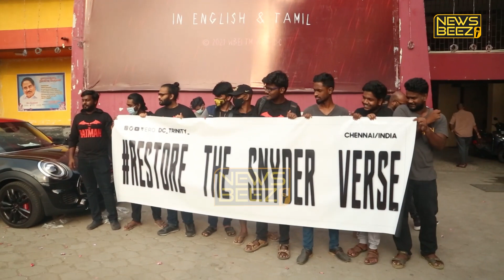The Batman FDFS celebration at Vetri Theatre | The Batman Review | Matt Reeves | Robert Pattinson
The Batman review | The Batman Public Review | Matt Reeves | Robert Pattinson